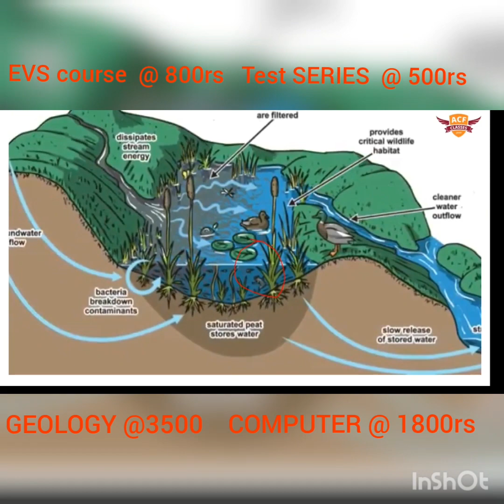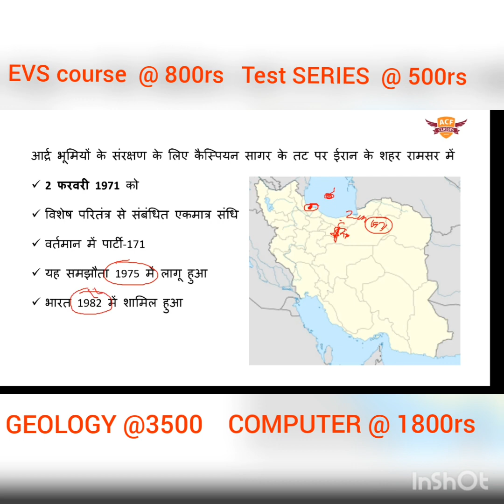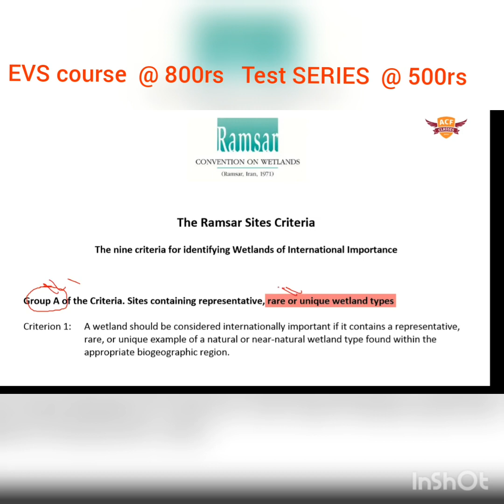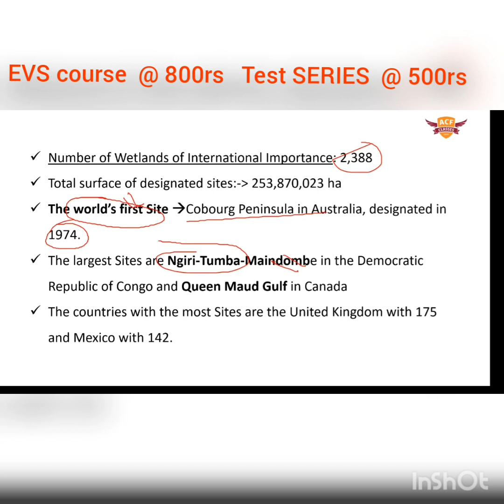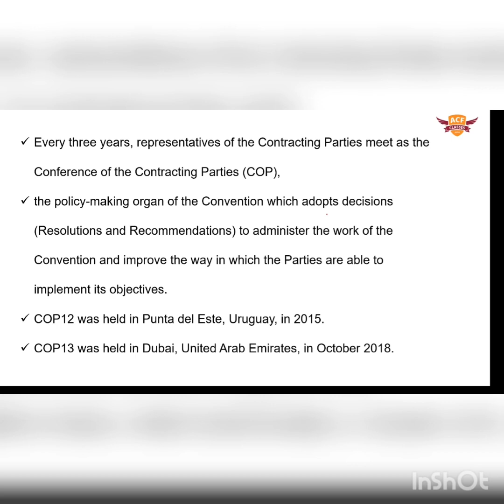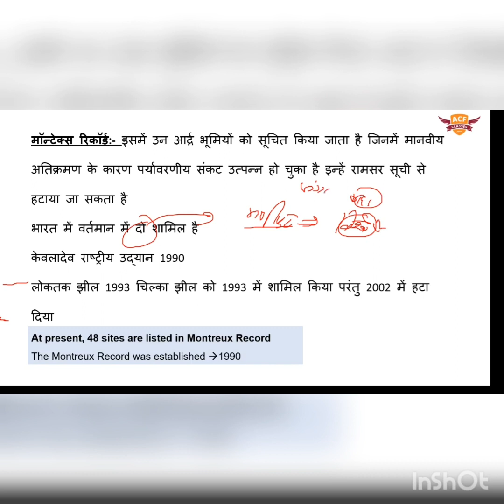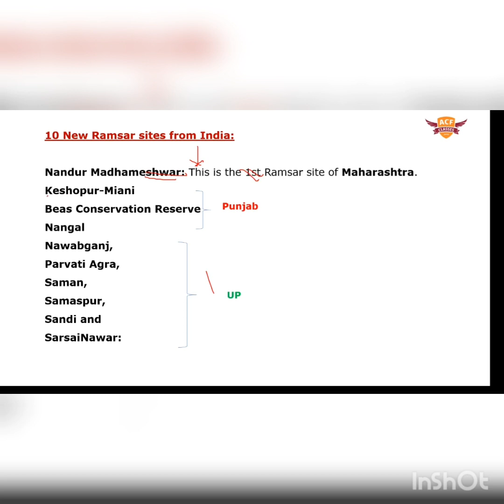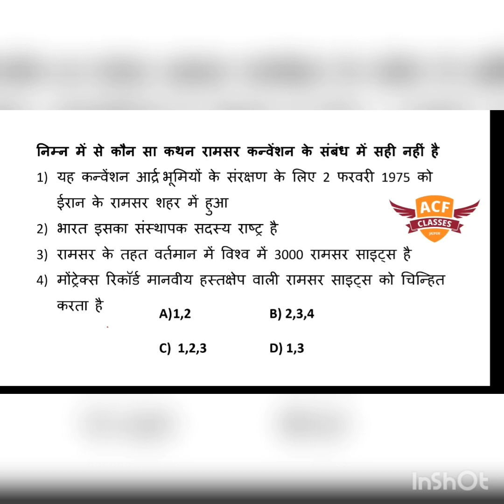Ramsar Convention | रामसर कन्वेंशन | Environment ACF FRO